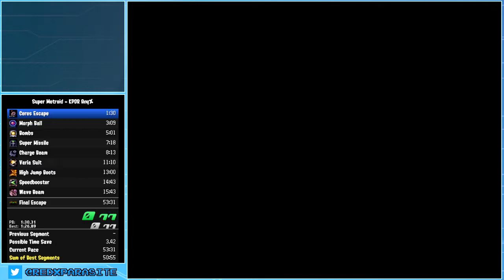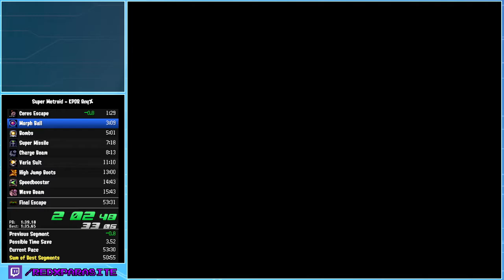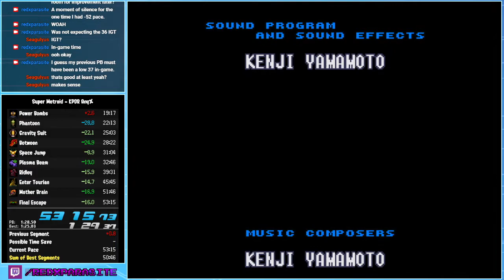Super Metroid - KPDR any% Speedrun in [53:15] (Obsolete)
Toward the latter half of last year, I fell off from speedrunning Super Metroid. Getting back in form was difficult, and it took longer than I would've liked due to a lack of time to put into the game. I had some pretty good runs before this one die in some really heartbreaking ways. In reality this run was saved by some obscenely good Phantoon luck. I felt like I left a lot of time on the table, so I'll be back soon to get that sub-53.

Platform: SNES Classic